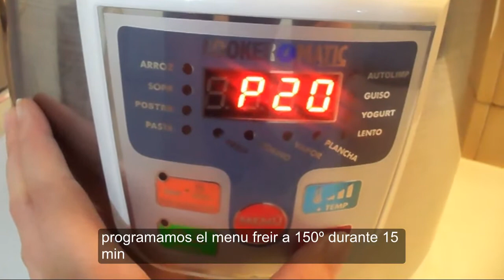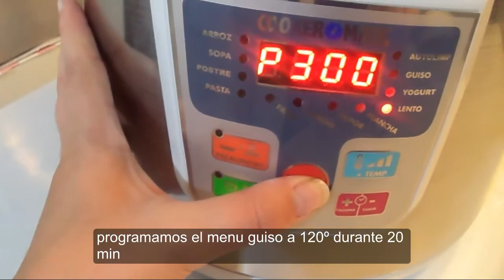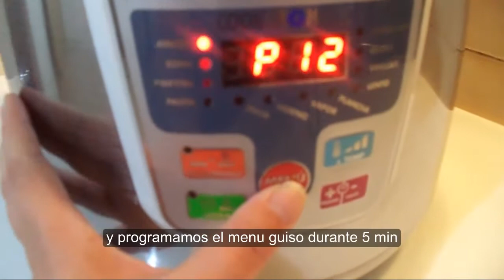Tortilla de patatas ( cocina con cooker matic)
y en nuestro blog donde encontraras todos los videos y recetas